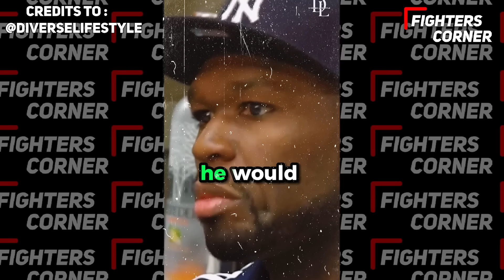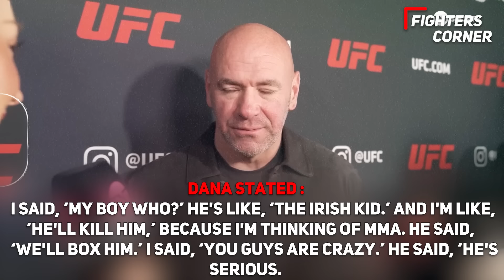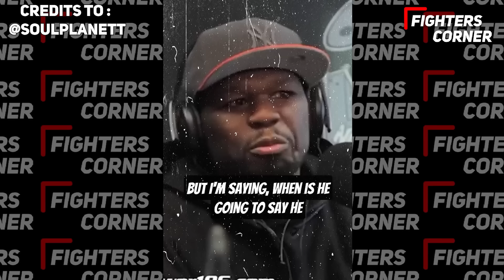What REALLY Happened Between Floyd Mayweather and 50 Cent..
Unveiling the Truth! Delve into the untold saga of Floyd Mayweather and 50 Cent. This electrifying video will pull back the curtain on one of the most mysterious feuds in the entertainment industry. Journey with us as we unearth the backstage drama, explosive conflicts, and jaw-dropping revelations that fueled their explosive fallout. In this no-holds-barred expose, we'll dissect the rumors, analyze their cryptic social media posts, and interview insiders to uncover the TRUTH about what really went down between these two iconic figures. Brace yourself for an exclusive look into the untold story that will leave you stunned. Prepare to have all your burning questions answered.